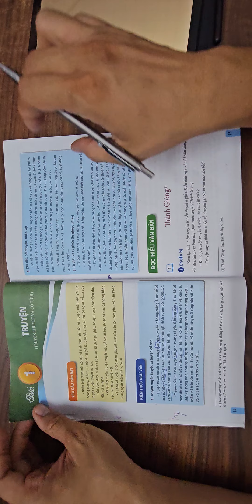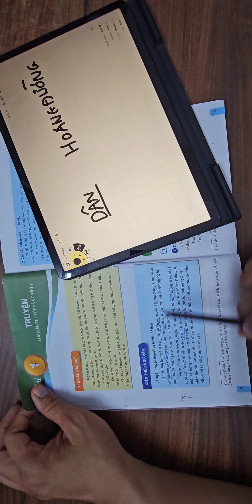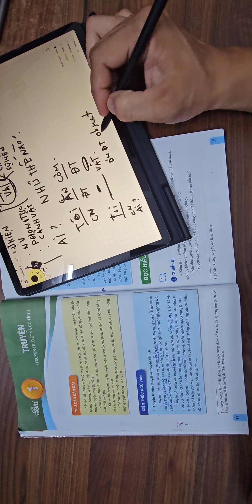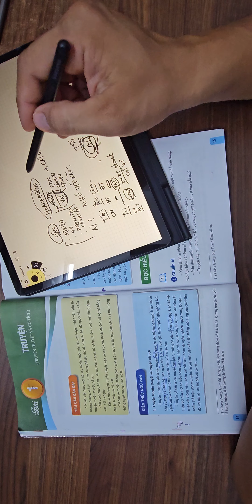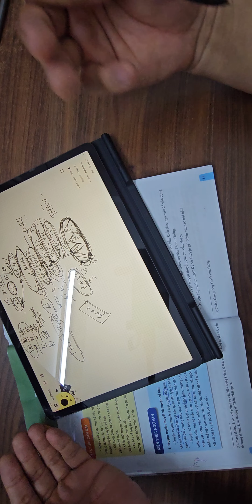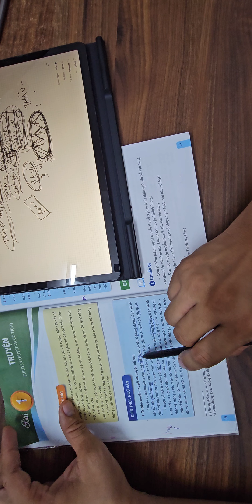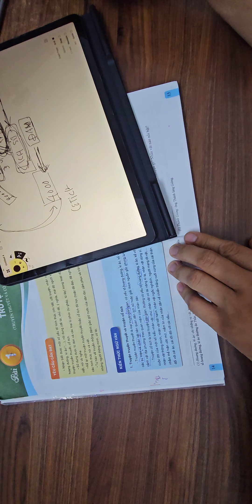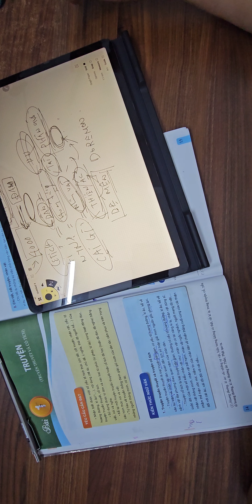Ngữ văn 6. Tập 1. Hiểu cực nhanh Truyền thuyết và cổ tích. Topfarm.vn